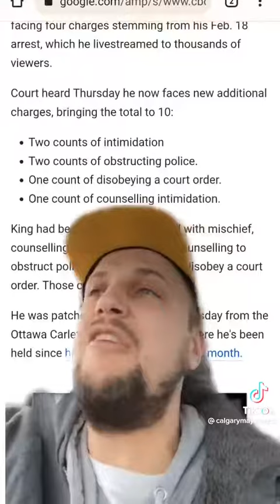Freedom Failure Convoy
Long range losing of the Conservative kind.